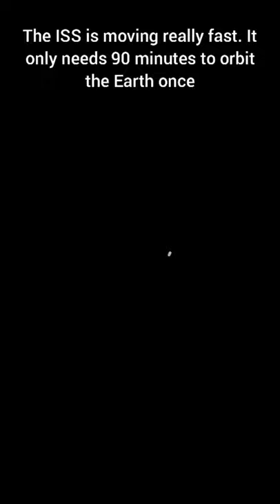ISS through my Telescope